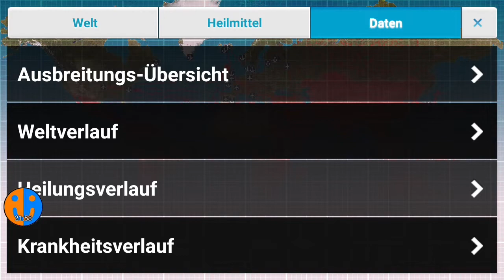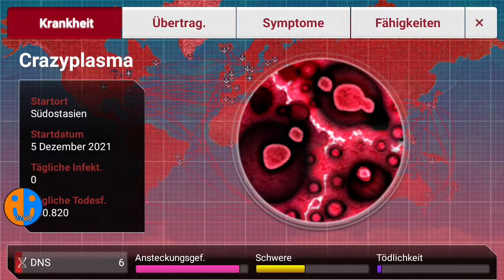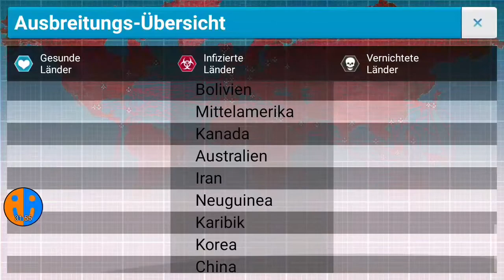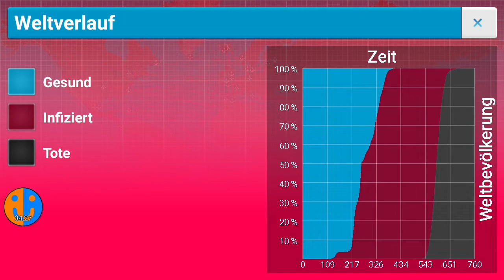Bakterie Einfach Teil 2 | Plague Inc.